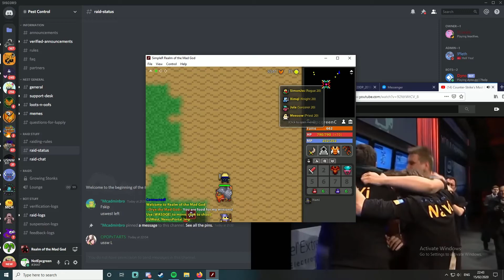oh my fricking god